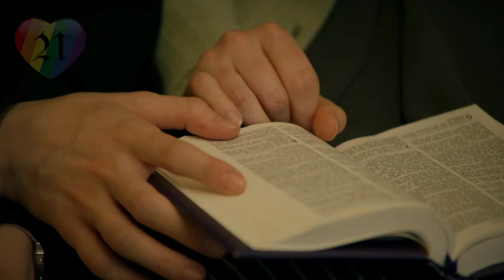You Can Live Forever - New Lesbian Film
Notes : Please leave a kind and polite comment. I will upload twice or thrice a week, unless I'm busy then sorry I won't be uploading for a while. Thank you for your support.